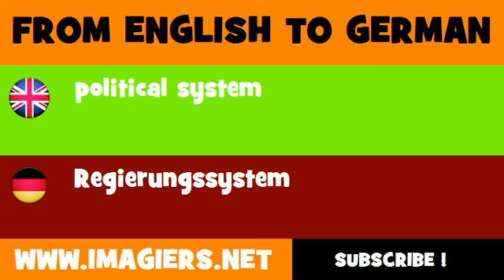FROM ENGLISH TO GERMAN = political system